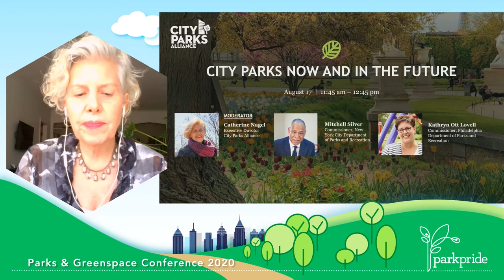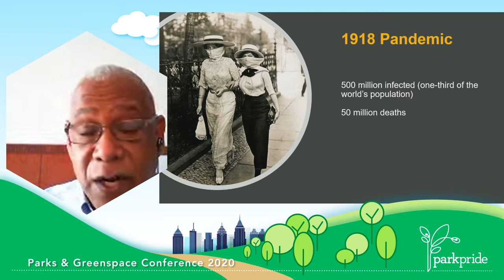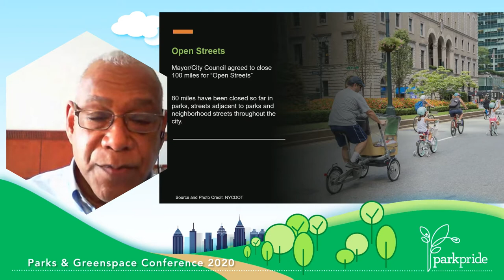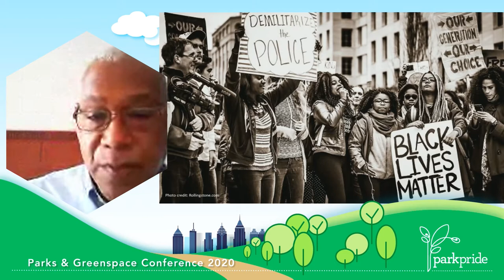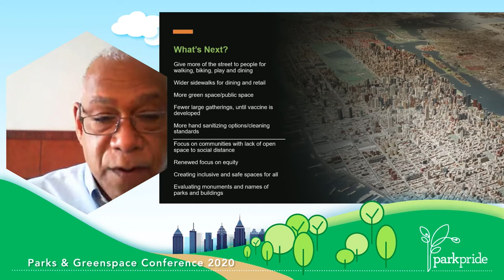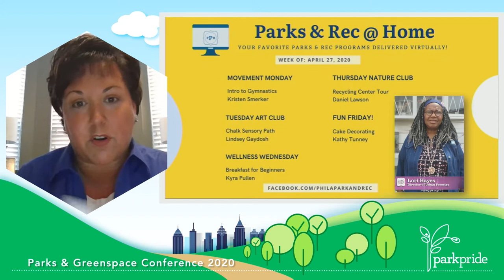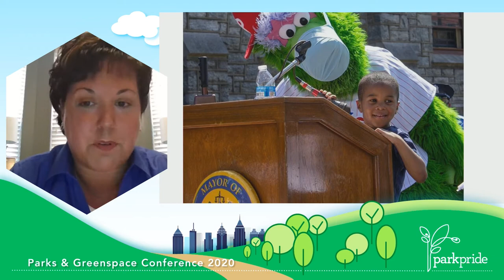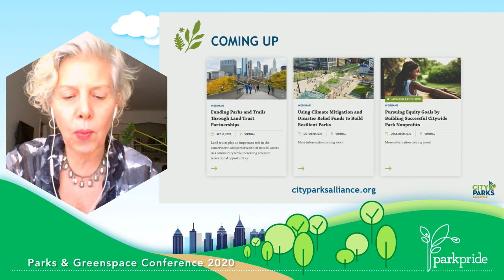City Parks Now and in the Future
Catherine Nagel (Moderator)
Executive Director City Parks Alliance

Mitchell Silver
Commissioner, New York City Department of Parks and Recreation

Kathryn Ott Lovell
Commissioner, Philadelphia Parks & Recreation

Delve into a timely discussion on how the pandemic, economic fall-out, and Black Lives Matter movement have brought about a greater awareness of the critical role that parks, recreation, and the public realm play in meeting the needs of urban residents, particularly in times of crisis. In this compelling session, parks and recreation leaders will share their insights on how recent events have forced us to think differently about our common space and the potential for community healing through the lens of equity and race that currently divides us. How have the events opened up new possibilities for making cities more welcoming, just, and healthy for all? How can we reclaim parks and the urban realm to be more flexibly designed and managed to accommodate not only play but public protest and peacemaking as well? What are the ways that programming and recreational activities can recognize and celebrate historically underrepresented stories, cultural and racial perspectives, and community ideals? How have the past few months magnified the importance of access to close-to-home nature for people’s mental health, especially in under-resourced neighborhoods?

*This Keynote address was given at Park Pride's 19th Annual Parks & Greenspace Conference, themed "The Nature of Our City," held virtually on Monday, August 17, 2020.